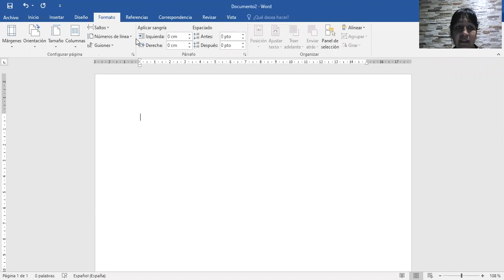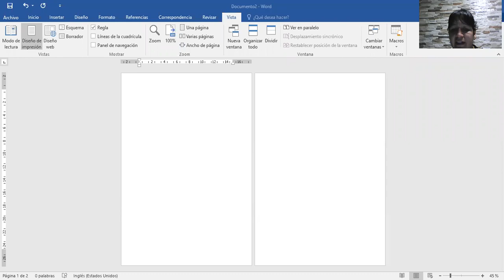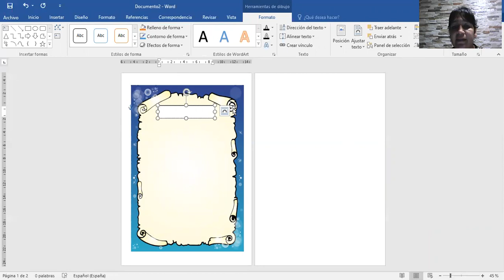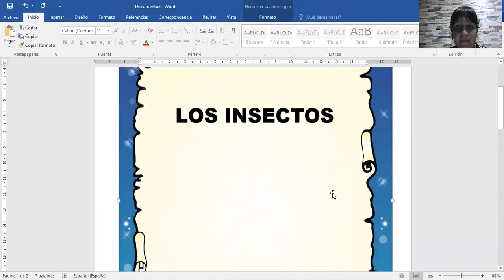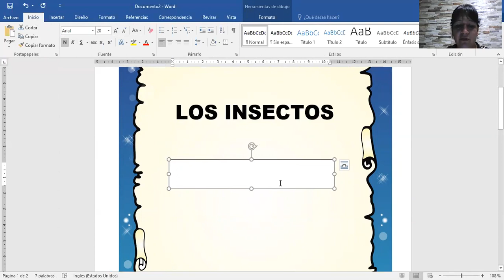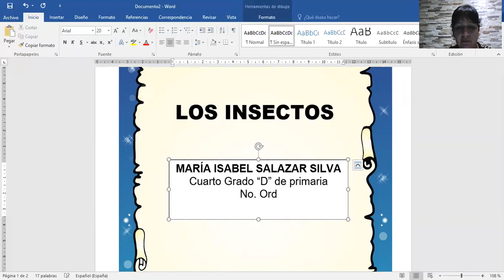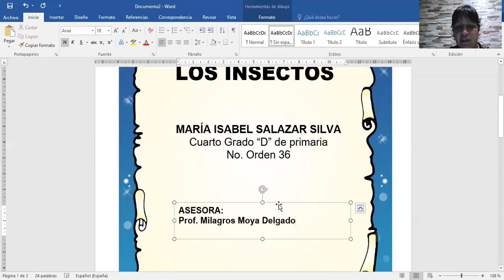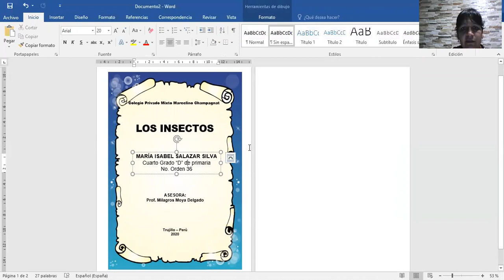CLASE CUARTO PRIMARIA PARTE 1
COLEGIO CHAMPAGNAT - TRUJILLO